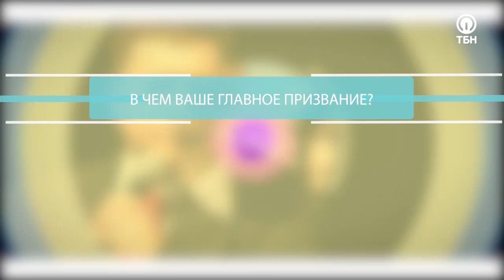ГЕРМЕС ФАЛЬКАО. «Три сложных вопроса»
В этом выпуске на «Три сложных вопроса» Виктории Никитиной-Шин отвечает пастор церкви «Соприкосновение с Верой» г. Ричмонд и ведущий программы «Расцвет Пробуждения» Гермес Фалькао. Гость рассказывает о том, что собой представляла его жизнь до встречи с Богом, делится историей любви и секретами счастливой семейной жизни.

«Очень важно найти человека, чье сердце следует за Господом. Потому что принятие Иисуса в свое сердце – это самое главное решение в жизни, по крайней мере, для меня. Я ждал свою избранницу более 12 лет, но оно того стоило, потому что сейчас я женат на прекрасном человеке. Мы влюблены, и вместе следуем за Божьим предназначением. Поэтому главное не торопиться, а подождать и сделать правильный выбор, потому что ваш супруг определяет курс вашей жизни» – рассказывает Гермес Фалькао.